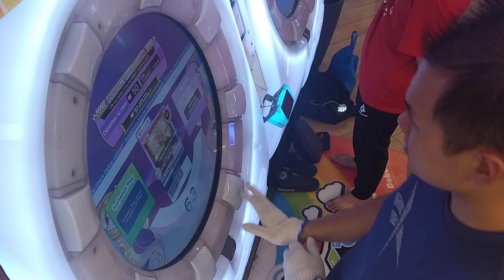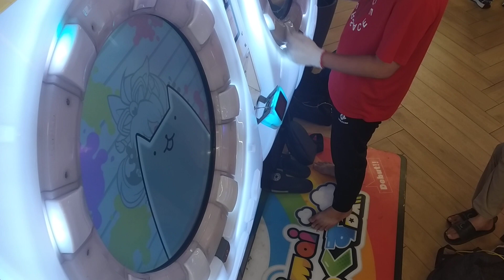[MaiMai FESTiVAL PLUS] Dokuru *... Panda...* Master *50 LIFES* (1st try / How Far? / どこまで？)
Title:
超熊猫的周遊記
Chāo xióngmāo de zhōu yóujì
ワンダーパンダートラベラー
Wonder Panda Traveler